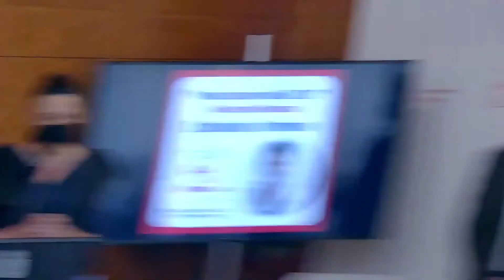Entrega Galardón "Murciano del Año" - @GenteDMurcia 2021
Acto de entrega del Galardón "Murciano del Año" 2021 otorgado por la plataforma digital @GenteDMurcia al investigador biosanitario Esteban Orenes Piñero.

Celebrado el 4 de enero de 2022 en el Edif. Moneo y presidido por el Alcalde de Murcia D. José Antonio Serrano y varios concejales de la corporación municipal.

Se ha contado con el rector de la Universidad de Murcia, José Luján y el vicerrector José Manuel López Nicolás, así como de Mª Fuensanta Martínez, directora de la FFIS (Fundación para la Formación e Investigación Sanitarias).

El acto ha estado presentado por la periodista Carmen Conesa y ha estado presente el escultor del galardón, Álvaro Peña.

Como ha dicho Juanjo González, responsable de @GenteDMurcia: "Todos ellos, todos vosotros que nos seguís formamos un EQUIPO. Todos los que de una manera o de otra, seguís haciendo que nuestro lema esté más vivo que nunca: “Orgullosos de nuestra Región y su gente, @GenteDMurcia”.

Gracias al Ayuntamiento de Murcia por cedernos sus instalaciones para poder celebrar este acto y por la cesión de las imágenes del mismo.